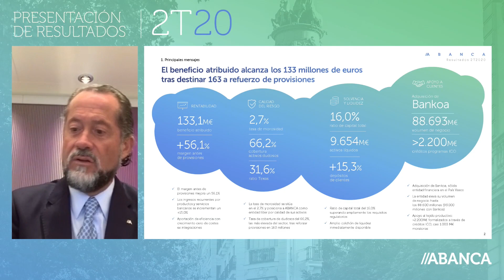Intervención de Juan Carlos Escotet Rodríguez en la presentación de Resultados ABANCA 2T 2020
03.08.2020. El presidente de ABANCA expone las fortalezas de la entidad para afrontar el entorno creado por la crisis sanitaria del covid-19.